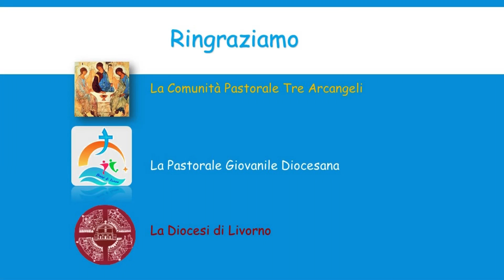seguimi. I ragazzi dell'unità pastorale dei tre Arcangeli raccontano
I ragazzi dell'unità pastorale dei tre Arcangeli raccontano la loro pasquetta a Roma